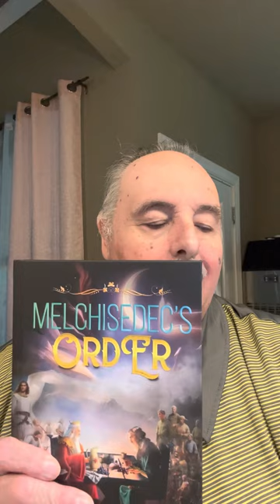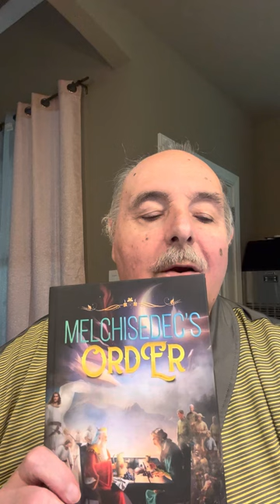Unveiling God's Creation: How the Stars Came to Be.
Unveiling God's Creation: How the Stars Came to Be! Ep:2.

In this episode of Unveiling God's Creation, we continue our look at how the stars came to be. In this episode, we'll learn about the laws of astronomy and how they help us understand the universe.

We'll also learn about the Hubble Space Telescope and how it has helped us to understand the universe more than ever before. Finally, we'll see how astronomers are using supercomputers to study the universe in more detail than ever before.

If you're interested in understanding the universe more than you ever have before, then make sure to watch this episode! It's sure to give you a deeper understanding of how the stars came to be!